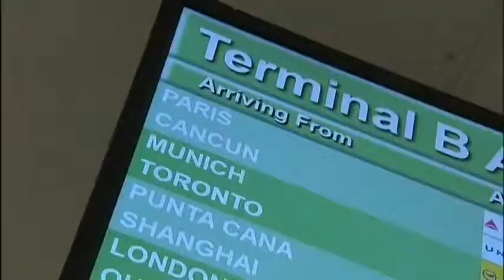4070 REVISION 2-USA-PLANE-TURBULENCE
4070 REVISION 2-USA-PLANE-TURBULENCE